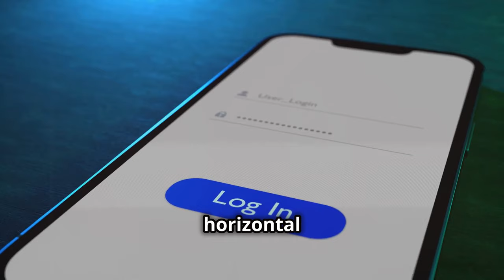Disable Content Filtering on Telegram FAST and EASY!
Sensitive Access to Telegram Channels Removed.

In this video, we’ll provide you with practical tips and step-by-step instructions to help you navigate your tech challenges with ease. 💻✨

Chapters
00:00 - Introduction
00:13 - Go to the Telegram Web Browser and Login
00:22 - Click the Burger Icon
00:27 - Privacy and Security - Disable Sensitive Filtering
00:35 - Restart the Telegram app